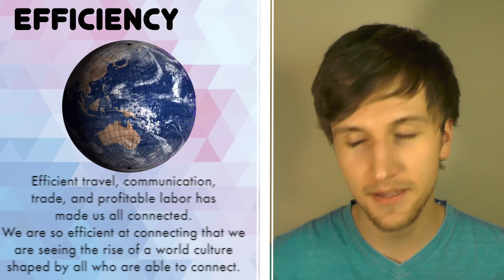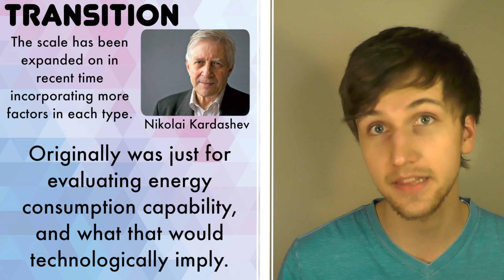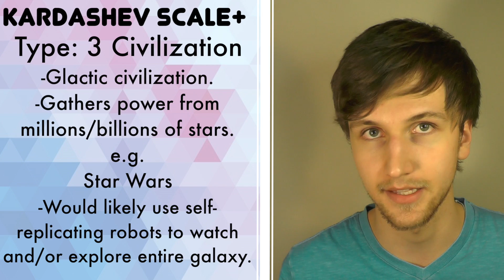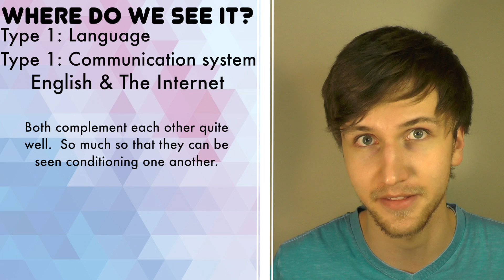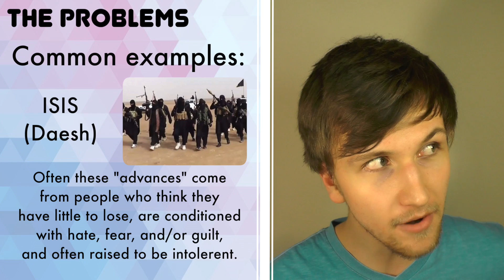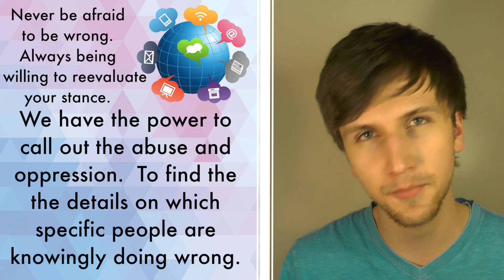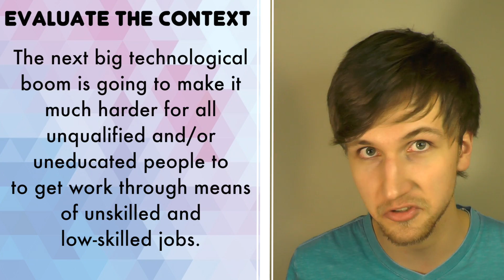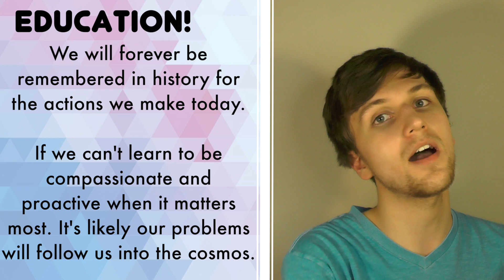The Human Frontier. Becoming A Type One Civilization.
Think Fact here:
Where is humanity heading?  Are we looking too far ahead?  What needs to be done first?  When we think of frontiers, we think of locations.  But in this case, our next frontier may be the biggest obstacle we may ever face.

And was made by:  Chaotix

The Kardashev Scale – Type I, II, III, IV & V Civilization

Isis, Isil, IS or Daesh? One group, many names

The Ultimate What-If of the Cuban Missile Crisis: What If There Had Been a Nuclear War?